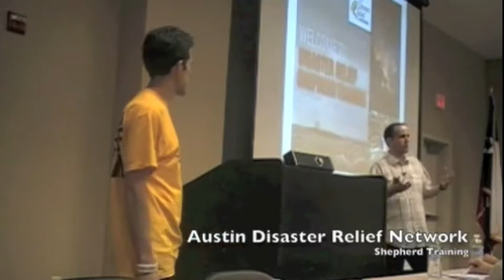Developing a Network in Other Cities (2013)